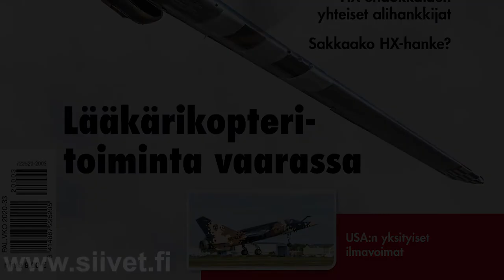Midnight Hawks 4 xJets Airshow Complete Display 10.6.2017 - Seinäjoki Airshow 2017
Full airshow tastyness - from taxi to takeoff and landing. 4 plane formation by Midnight Hawks, the aerobatics team of Finnish Air Force.
Plane: BAE Hawk MK.51A
Pilot: Midnight Hawks / Finnish Air Force

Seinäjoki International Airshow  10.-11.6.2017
Seinäjoki, Finland

Midnight Hawks – Decades of Aerobatic Display
Aerobatics, especially team aerobatics, has had a central role in the training of military pilots. The aerobatic displays of military display teams have also became popular Air Show attractions.
The display team of the Finnish Air Force, the Midnight Hawks, first flew under its current name in Oulu 7.6.1997. The name refers to the Midnight Sun of the Finnish summer – the pilots traditionally performed at the annual Midnight Summer Airshow at the former Finnish Air Force Academy base at Kauhava. Apart from Finland, the Midnight Hawks have also performed in Austria, Great Britain, Netherlands, Norway, Poland, Italy and Sweden. The team flies, as the name implies, British Bae Hawk jet trainers.
The origins of the Finnish Air Force display teams, however, go back to the 1920’s. In 1925 the Fighter Squadron of the Air Force formed a performing aerobatic team, which was nicknamed “Emperor’s Flying Circus” after its commander, captain Väinö “the Emperor” Bremer. The team gave its first public display with their French Gourdou-Leseurre -fighters in Utti during the Summer 1925, and first visited Helsinki the following March.

Midnight Hawks – osastotaitolentoa jo kahden vuosikymmenen ajan
Midnight Hawks on suomalainen taitolento-osasto, jonka lentäjät ovat päätoimisia ilmavoimien lennonopettajia Ilmasotakoulussa Tikkakoskella. Osaston kalustona on suihkuharjoituskone BAe Hawk.
Taitolento, erityisesti osastotaitolento, on aina ollut olennainen osa sotilaslentäjien koulutusta. Sotilaslentäjien taitolentoryhmien esityksistä on tullut suosittu ohjelmanumero myös lentonäytöksissä. Suomen ilmavoimien nykyinen esiintyvä taitolentoryhmä lensi Midnight Hawksin nimellä ensimmäisen kerran Oulussa 7.6.1997. Nimi ”Midnight Hawks” viittaa suomalaiseen keskiyön aurinkoon – ryhmän juuret ovat Kauhavan Lentosotakoululla vuoteen 2012 saakka järjestetyssä jokavuotisessa Lentäjien Juhannus -yleisötapahtumassa. Suomen lisäksi Midnight Hawks on esiintynyt Itävallassa, Britanniassa, Hollannissa, Norjassa, Puolassa, Italiassa ja Sveitsissä.
Ilmavoimien esityslentoryhmien juuret juontavat kuitenkin huomattavasti kauemmas. Jo vuonna 1925 ilmailuvoimien hävittäjälentolaivueessa perustettiin esiintyvä taitolentoryhmä, joka sai lempinimen Keisarin Sirkuslaivue johtajansa, kapteeni Väinö ”Keisari” Bremerin mukaan. Ranskalaisilla Gourdou-Leseurre -koneilla lentänyt ryhmä esiintyi ensimmäisen kerran julkisesti Utissa kesällä 1925. Helsingissä sirkuslaivue esiintyi ensimmäisen kerran maaliskuussa 1926.

Koneen (Hawk T.Mk.1) yleiset ominaisuudet

Miehistö: 2
Pituus: 11,86 m
Kärkiväli: 9,39 m
Korkeus: 3,99 m
Siipipinta-ala: 16,69 m²
Tyhjäpaino: 3 647 kg
Suurin lentoonlähtöpaino: 5 700 kg
Voimalaite: 1 × Rolls-Royce/Turbomeca Adour Mk151-01 -suihkumoottori; 23,13 kN

Suurin nopeus: 1 038 km/h 3 355 metrissä (Mach 0.88, Mach 1.17 syöksyssä)
Lentomatka: 2 428 km
Lakikorkeus: 14 600 m
Nousuaika: 9000 m 6 min

Seinäjoki International Airshow invites all aviation friends to Rengonharju on 10.-11 June 2017 to enjoy spectacular flight shows, as well as a great air plane industry show on the ground. The official and the main air show of the Finnish Aeronautical Association in 2017.
Seinäjoki International Airshow  kutsuu ilmailun ystävät Rengonharjulle 10.-11.6. nauttimaan taidokkaista lentonäytöksistä, sekä laajasta ilmailuaiheisesta maanäyttelystä. Suomen ilmailuliiton päälentonäytös vuonna 2017.